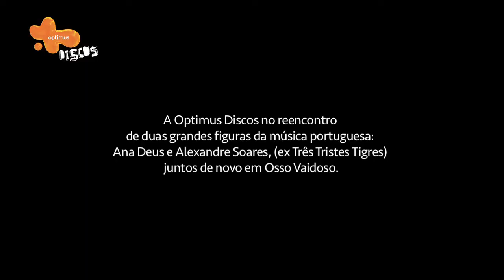D'Bandada Optimus | Osso Vaidoso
Optimus Discos em colaboração com Canal 180. Osso Vaidoso - Animal